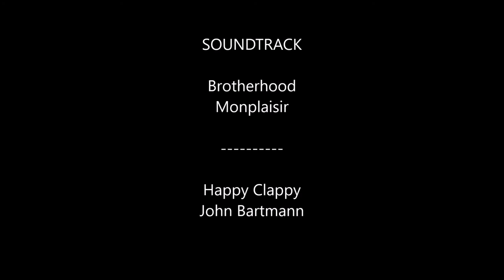Hanpainting a cookie. Unicorn watercolor- timelaps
In this timelapse video, you can check how to use the watercolor painting effect on a sugar cookie covered with sugar paste.
I use edible gel colors and gin to dilute the ink.